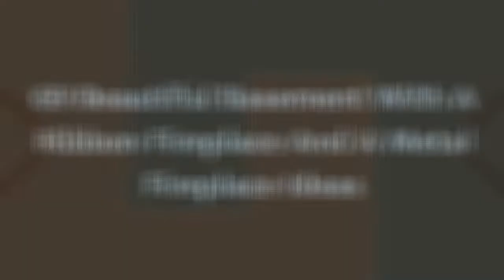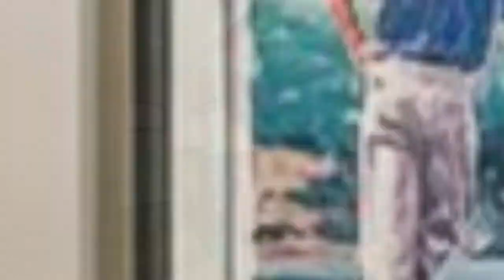75 Beautiful Basement With A Ribbon Fireplace And A Metal Fireplace Design Ideas #428 🔶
0:00 - Intro
0:00:12 -  #1
0:00:17 -  #2
0:00:22 -  #3
0:00:27 -  #4
0:00:32 -  #5
0:00:37 -  #6
0:00:42 -  #7
0:00:47 -  #8
0:00:52 -  #9
0:00:57 -  #10
0:01:02 -  #11
0:01:08 -  #12
0:01:14 -  #13
0:01:20 -  #14
0:01:26 -  #15
0:01:32 -  #16
0:01:38 -  #17
0:01:44 -  #18
0:01:50 -  #19
0:01:56 -  #20
0:02:02 -  #21
0:02:09 -  #22
0:02:16 -  #23
0:02:23 -  #24
0:02:30 -  #25
0:02:37 -  #26
0:02:44 -  #27
0:02:51 -  #28
0:02:58 -  #29
0:03:05 -  #30
0:03:12 -  #31
0:03:19 -  #32
0:03:26 -  #33
0:03:33 -  #34
0:03:40 -  #35
0:03:47 -  #36
0:03:54 -  #37
0:04:01 -  #38
0:04:08 -  #39
0:04:15 -  #40
0:04:22 -  #41
0:04:29 -  #42
0:04:36 -  #43